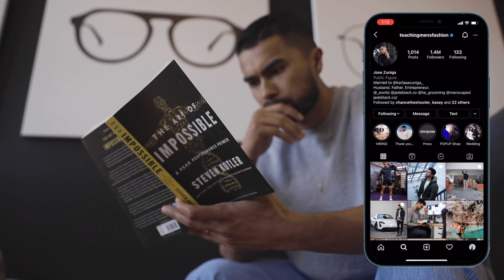How to Stay Masculine In A Feminine Society